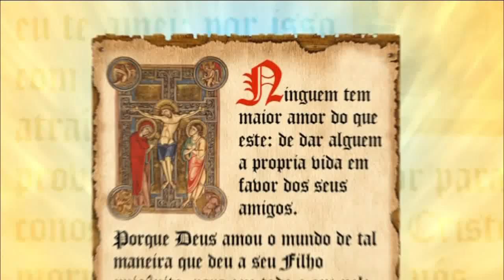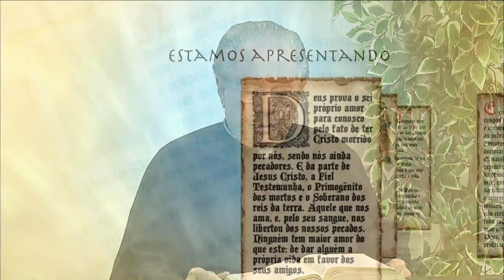Páginas Difíceis da Bíblia - 13/08/2017 - Parte 1